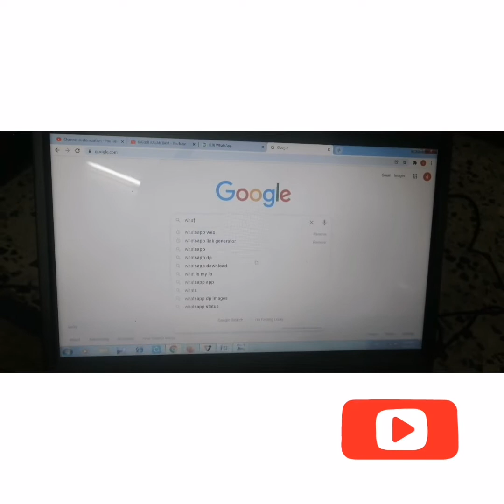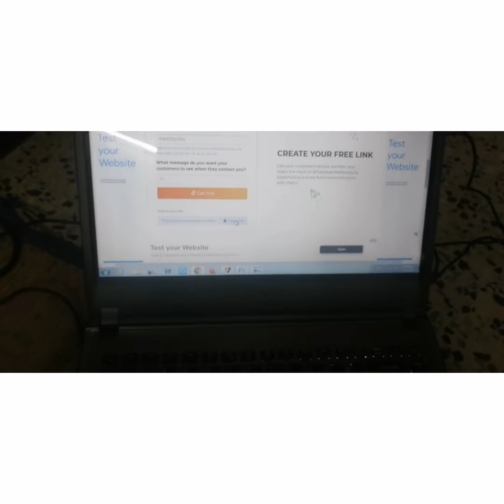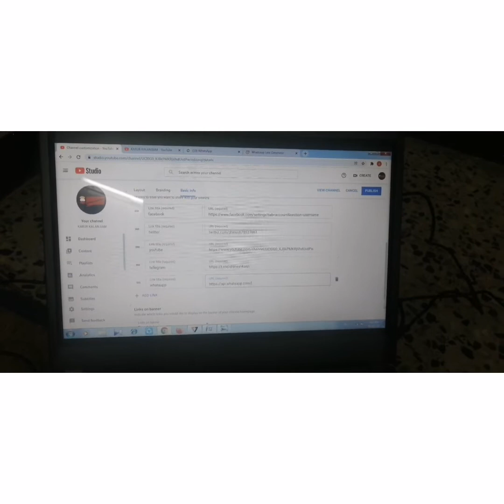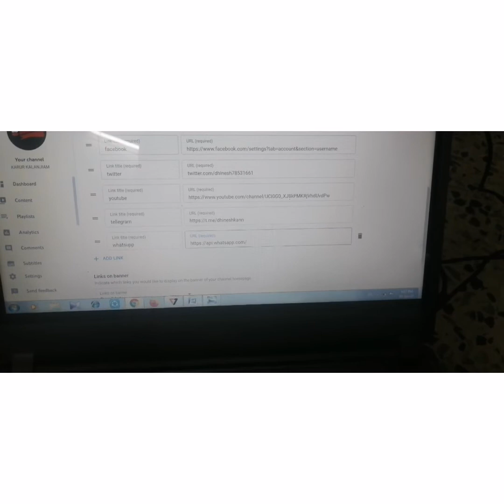URL FIND & COPY WHATSUPP LINK